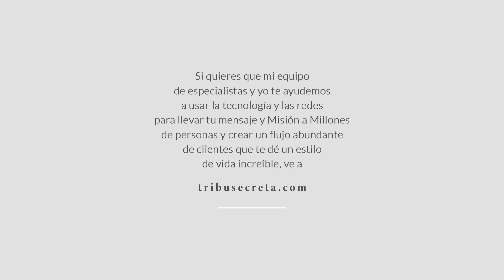Super tip para que las personas correctas vean tus videos (y poder monetizarlo) | Enrique Delgadillo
Si quieres que te ayude a llevar tu mensaje y tu Misión a Millones de personas, agenda una llamada